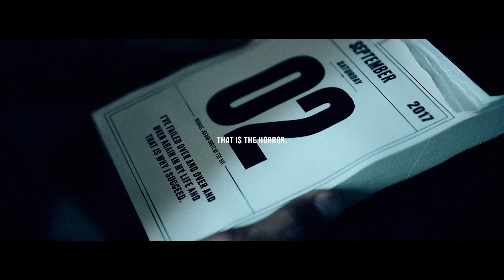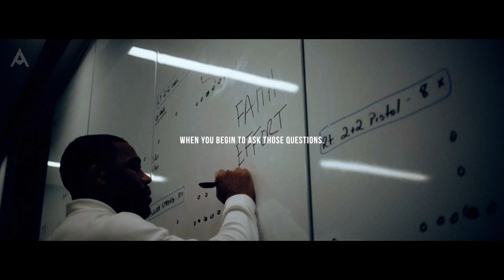I WILL SHINE IN PUBLIC - Motivational Speech Compilation